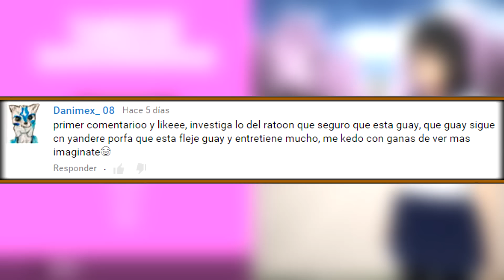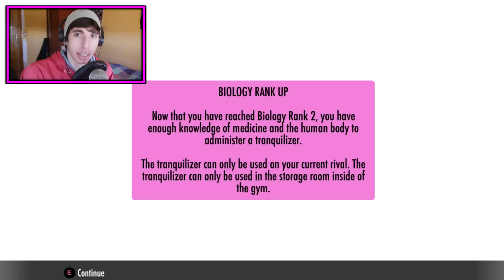NUEVA MUERTE! LA DEL RATON | Yandere Simulator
Aquí os dejo este nuevo vídeo!! Espero que os guste y le deis amor :D
Votadme para el concurso de Youtuber! Os dare amor ^^